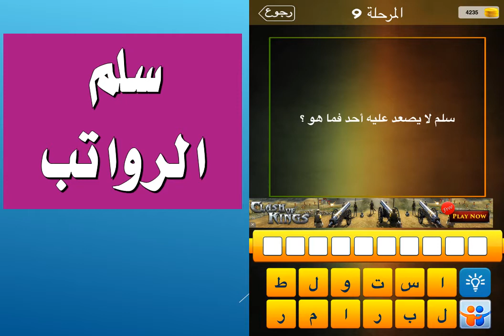سلملا يصعد عليه احد فما هو ؟